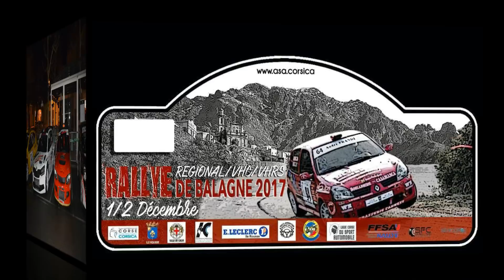François MAESTRACCI Rallye de Balagne 2017